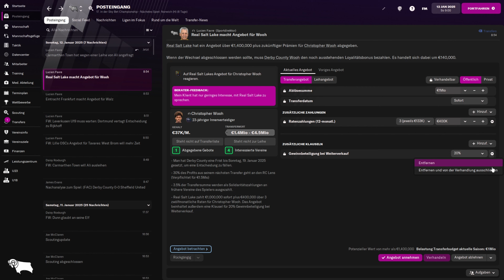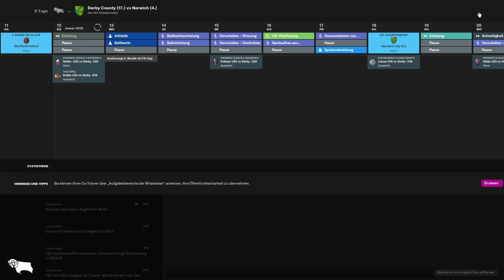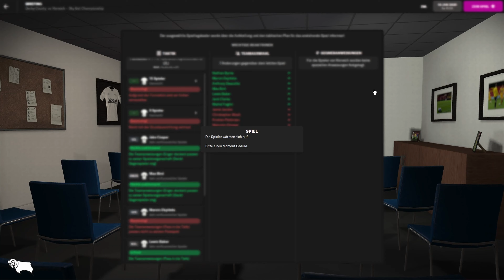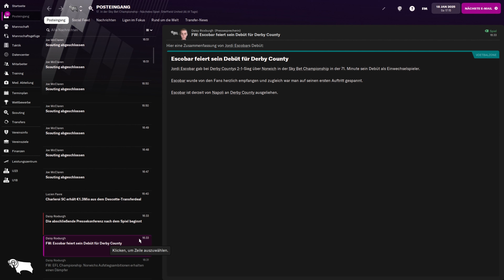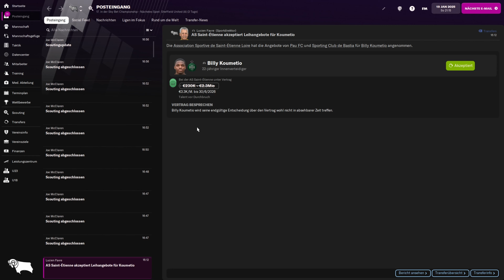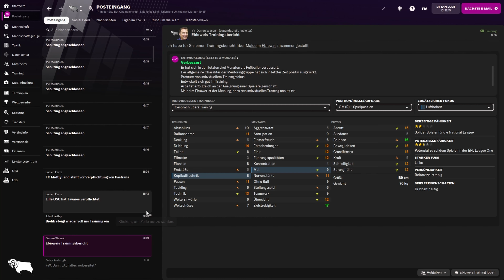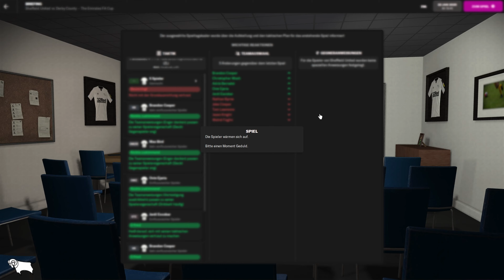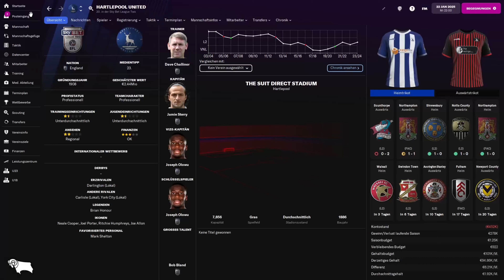Lichtblick | DERBY COUNTY (Football Manager 2022) #079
Das Spiel gegen Norwich schenkt mindestens genauso viel Hoffnung wie der neuste Paniktransfer des wackelnden Coaches.